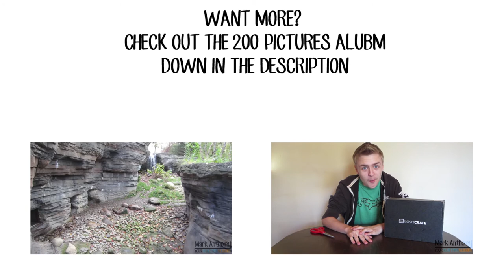Buffalo SnowVember | My Story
Hey Guys! This is my short film/story of everything that happened of the past week! SnowVember was insane! We broke a national record of 76" of snow in 24 hours! For more info on the storm check out